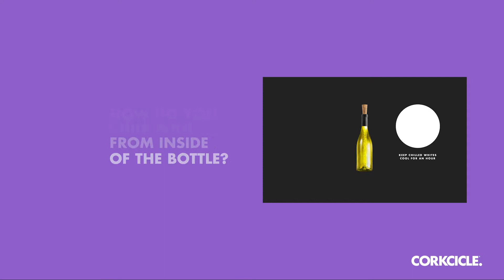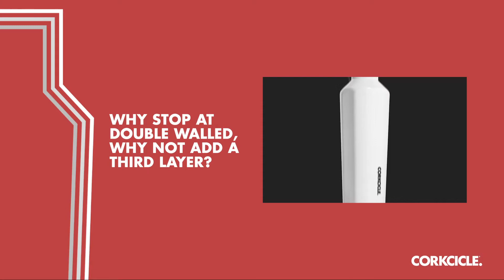CORKCICLE Who We Are REI